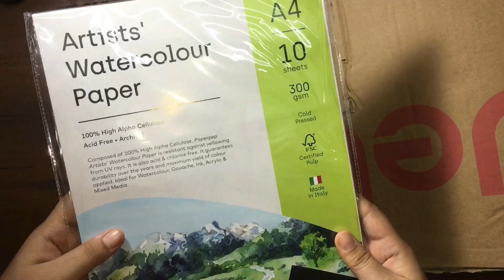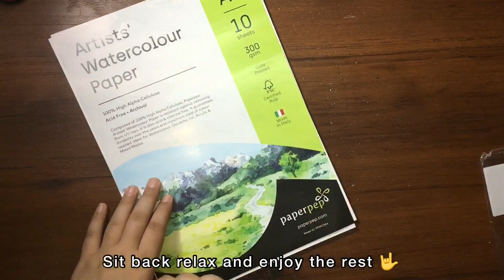Paperpep Artist’s Watercolour Paper Review + Watercolour Galaxy Painting Tutorial/Unboxing video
Hey guys I've made this easy and beautiful painting on Paperpep Artist watercolor paper.These papers are available on Flipkart And Amazon .
Click on the link for more details 👇

These are  amazing papers.I hope you'll enjoy this as much as I did while painting 🎨.

materials used 👇
🌼colours - camlin watercolor tubes
🌼paper- paper pep (300 gsm watercolor paper)
🌼masking tape
🌼 Camlin brush- flat and round brush